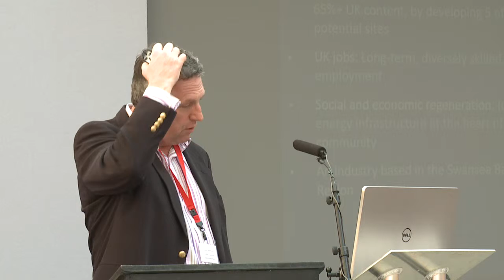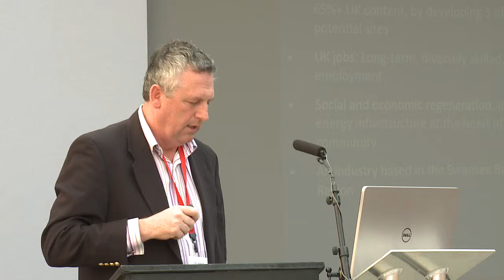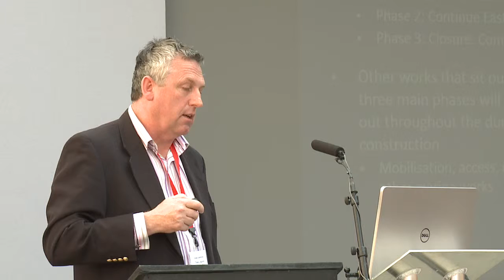MEP seminar 2015, Ioan Jenkins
Ioan Jenkins, Tidal Lagoon Swansea Bay, speaking at the Marine Energy Pembrokeshire annual seminar 2015